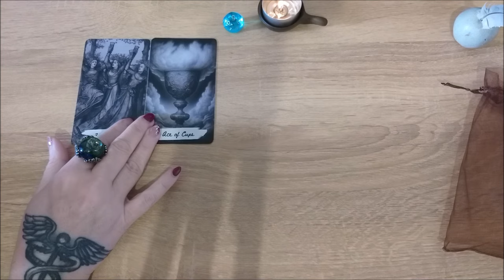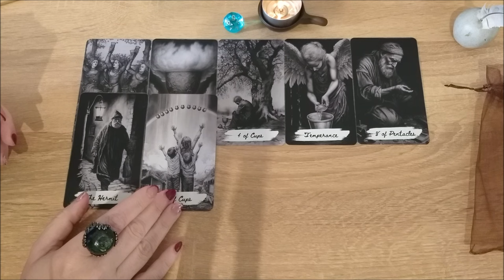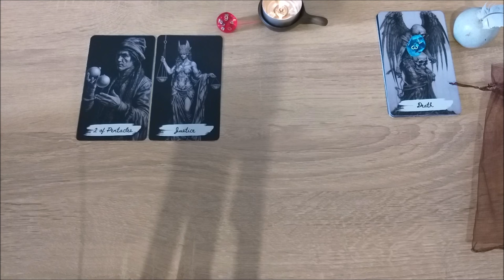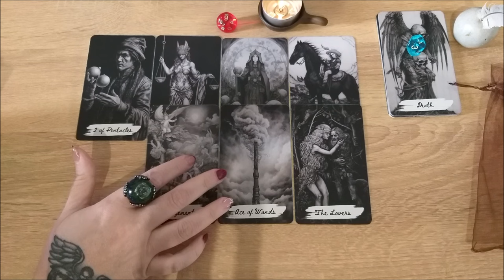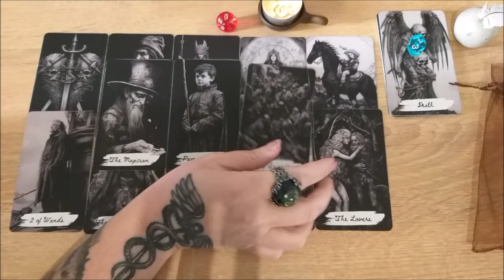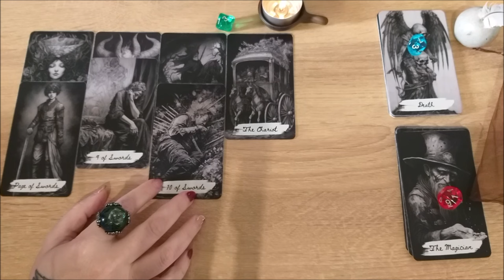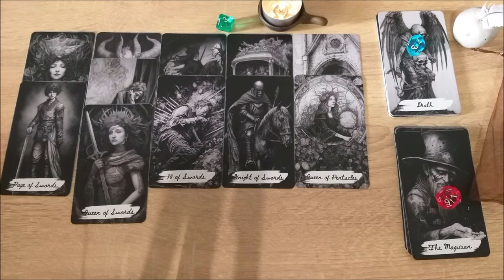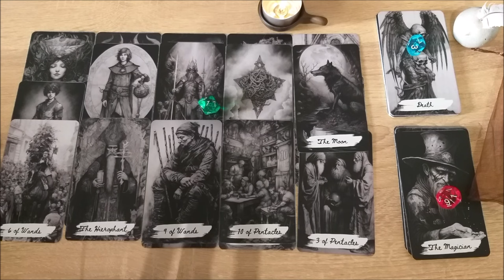Чему сказать «НЕТ», чтобы ответить «ДА» важному?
Тайм коды:
00:00 - вступление
00:45 - голубой камешек
15:50 - красный камешек
33:42 - зеленый камешек